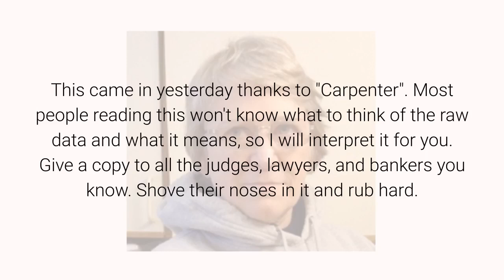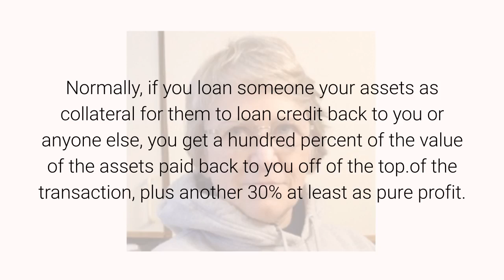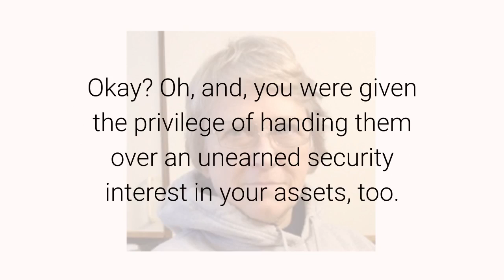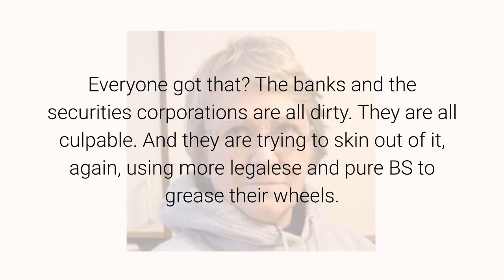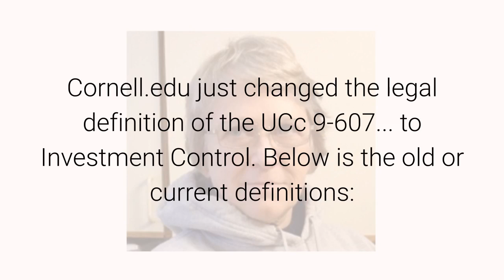Lookee Here, Folks, Fraud in Action -- Pitchfork Time April 27, 2020 By Anna Von Reitz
Get started filling out and recording the paperwork based on Anna’s article #928

This came in yesterday thanks to "Carpenter".   Most people reading this won't know what to think of the raw data and what it means, so I will interpret it for you.  Give a copy to all the judges, lawyers, and bankers you know.  Shove their noses in it and rub hard.

The Rats That Be  are trying to rewrite their contractual obligations to all of us by making up new legal terms and changing the Uniform Commercial Code after the fact.

They are trying to claim that the banks invested in us and our assets when in fact they solicited our investments in them under false advertisement and cheated us out of any equitable consideration. And now that they have willfully defaulted they want to seize our assets to pay off their debts.

Remember when you first saw a sign advertising "Home Loans"?  Did you ever once think that the banks were advertising for you to loan your home to them? Well, that is in fact what they have been doing since 1933.  The meaning of the sign changed and so did "the normal course of business" --- they just didn't bother to tell you.

During most of your lifetimes, what that "Home Loans" sign meant was -- come here and loan us your house, so that we can loan credit back to you and all the other poor schmucks who don't know any better.

Normally, if you loan someone your assets as collateral for them to loan credit back to you or anyone else, you get a hundred percent of the value of the assets paid back to you off of the top.of the transaction, plus another 30% at least as pure profit.
But in the Great American Bank Scam, the banks got a 100% value off of you and your assets, and then they loaned an amount 7 to 10 times the total out to other people just as defrauded and clueless as you were when you walked through the door.

Instead of you getting 100% off the top, the State of Whatever got its mortgage on your land and house paid off.  Instead of you getting 30-40% of the profit from this little swindle, you got to pay off 5 times the value of the total loan, so you got to pay the bank back to cover any default by the other loans from the other marks that got credit as a result of you loaning your house to these fiends.